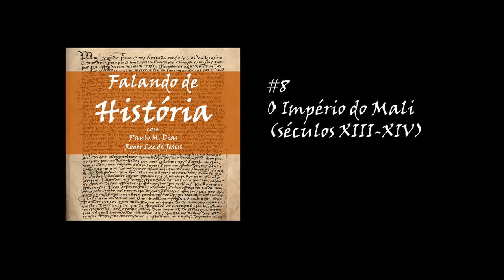#8 O Império do Mali (séculos XIII-XIV) [Falando de História Podcast]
Neste episódio falamos do Império africano do Mali, um dos mais ricos e poderosos da África Subsaariana entre os séculos XIII e XIV.

Sugestões de leitura:
1. David Conrad – Empires of Medieval West Africa: Ghana, Mali, and Songhay. Nova Iorque: Facts on File, 2005.
2. J. D. Fage - História da África. Lisboa: Edições 70, 2010.